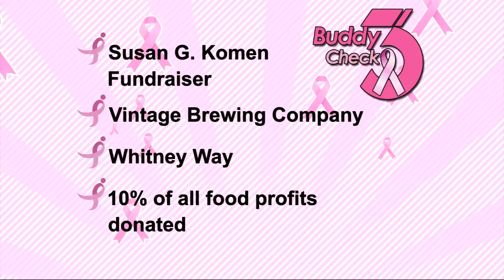News3 Buddy Check for August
The third of every month .. We here at news Three want to remind all women to perform a self-breast exam, and also remind three friends to do the same.
Susan G. Komen is holding a fundraiser tonight at Vintage Brewery. And here to fill us in is Michelle Heitzinger, the executive director for Susan G. Komen.